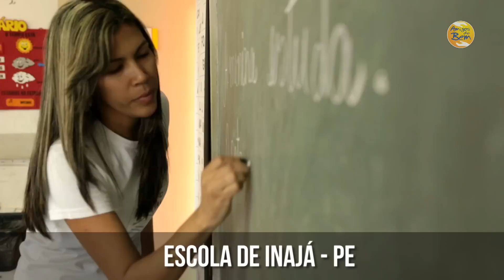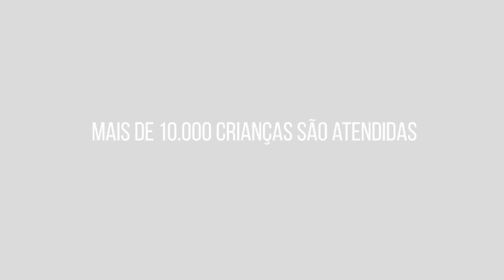Amigos do Bem - Escola - Inajá PE